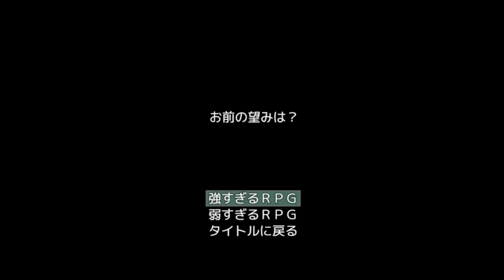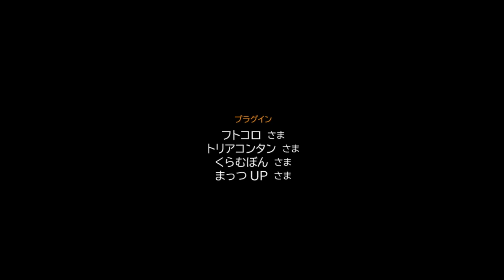【弱すぎるRPG】ザコ勇者が魔王討伐に向かう【一気見】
勇者がザコすぎる・・・過去動画を一気見できるようにしました！ごゆっくりお楽しみください！

弱すぎるRPGのゲームページはこちらから